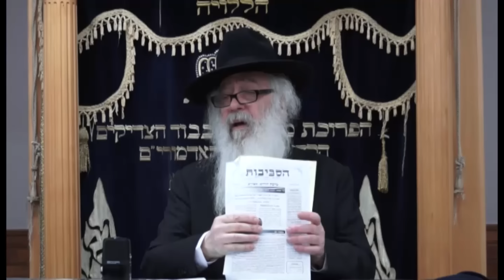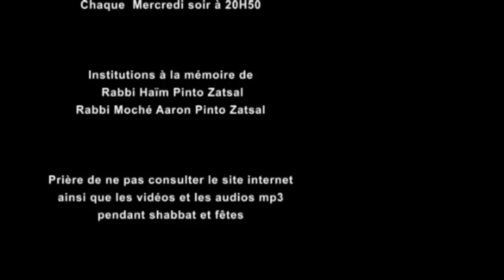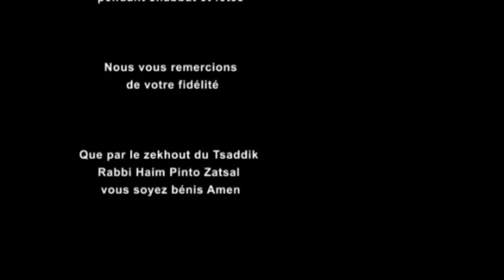Chaque génération et son idolâtrie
Parachat Aharei Mot Kedochim - Paris le 29 Avril 2015